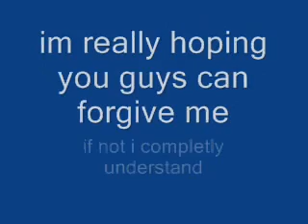The truth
i need all of my friends and subscribers to read this